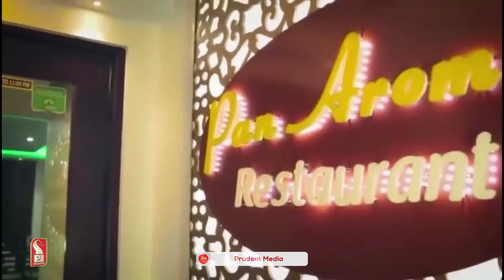Zara Hatke | Dabolim | S2E87 | Prudent | 211024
In this episode of Zara Hatke Sarika Shirodkar takes you on ride of fun and games. This week Zara Hatke team travel to Dabolim. So be part and Experience Fun & Excitement as we continue our journey of making Goans happy.